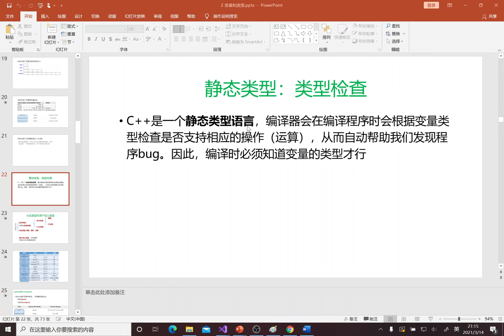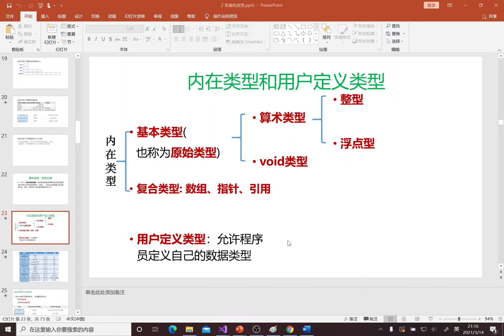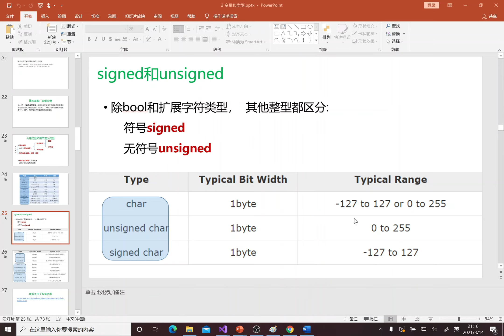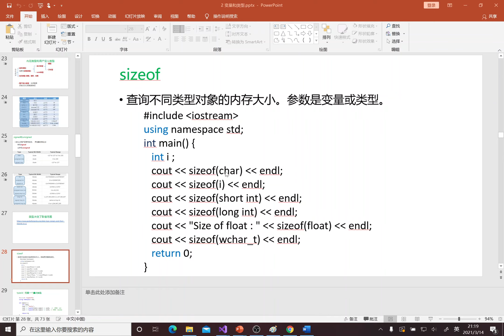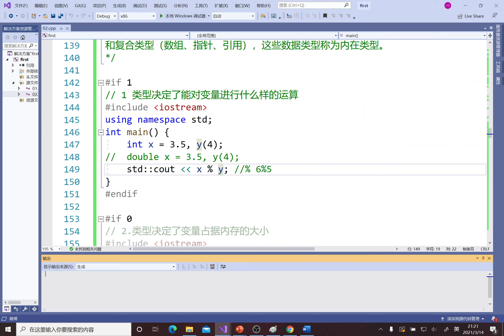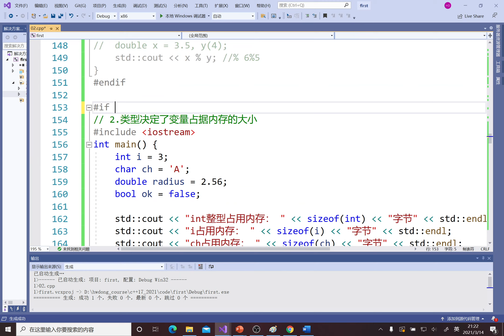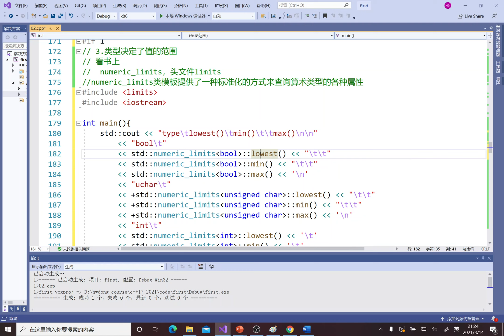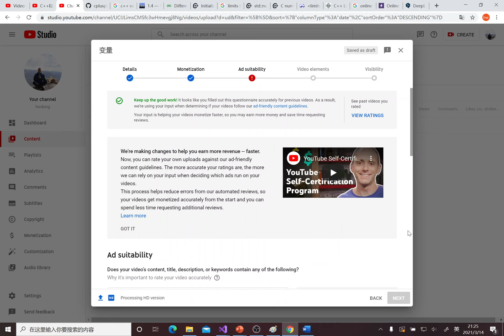2021-6】C++17從入門到精通– 基本類型|C++17从入门到精通– 基本类型